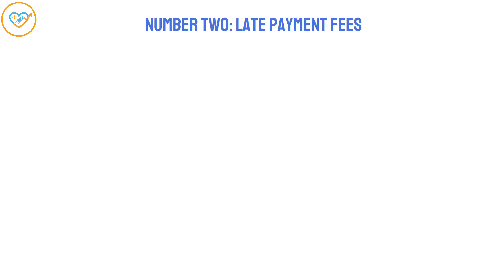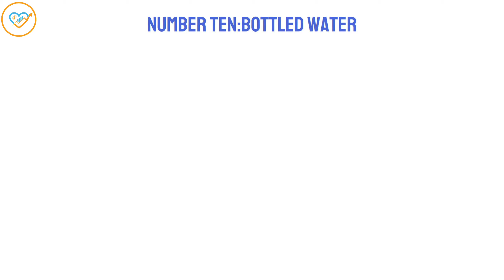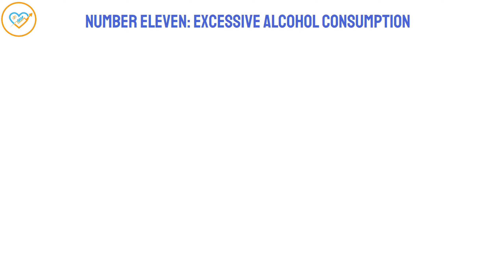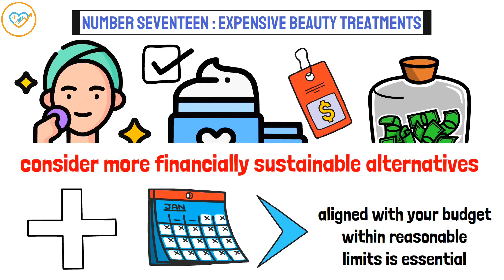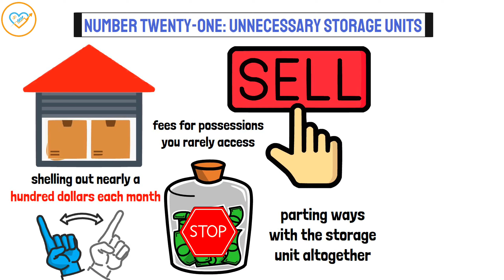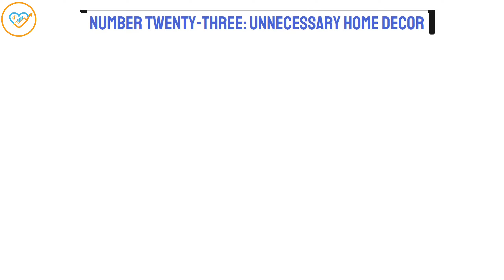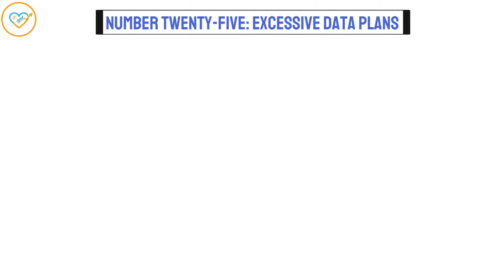25 Things POOR People Waste Their MONEY on by Dave Ramsey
These are the 25 things poor people waste their money on every year, according to financial guru Dave Ramsey.  Learn how to avoid financial pitfalls and start building lasting financial security by following these valuable insights  by understanding the 25 prevalent expenses that hinder wealth accumulation.